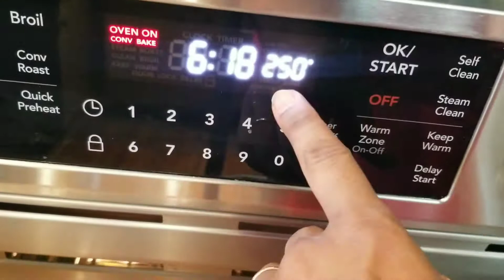Smoked Kale Chips | Vegan Snack | Healthy Snacks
HEY GUYS! Welcome back to another UNCENSORED EATS cooking video tutorial. On today's menu I will be showing you all how to make simple homemade meals beautiful and delicious.

Kale chips is on of the best and healthiest snacks.

I wanted to do a voice over, but I got lazy🤣👀. Here's the recipe enjoy.

Thank you all for the continual love and support. I love you all 😘😘

SMOkED KALE CHIPS

INGREDIENTS:
2.5 head organic red kale
Pinch of cayenne
1 tsp onion powder
1 tsp garlic powder
1/2 tsp smoked paprika (for that nice smoked bacon flavor without the bacon)
3 tbsp hemp oil

DIRECTIONS:
1. Preheat oven to 250.
2. Remove kale from stem and wash really well to remove girt.
3. Spin kale through a salad spinner to dry or place on paper towel to air dry. Make sure does not have an excessive amount of water to it when it is time to dry.
4. Once the kale is dried, add kale to a bowl and season with all the ingredients listed above. Toss kale well. Making sure each leaves are thoroughly coated.
5. Add kale to a parchment lined sheet tray with just enough kale to cover the bottom. Do not overcrowd sheet tray. If you have to break it up by using two trays do so.
5. Let the kale dehydrate for 30 mins. Remove from oven and careful toss the kale.
6. Leave kale on tray for 5 minutes to crisp up a little more. Packed in an airtight container and enjoy.